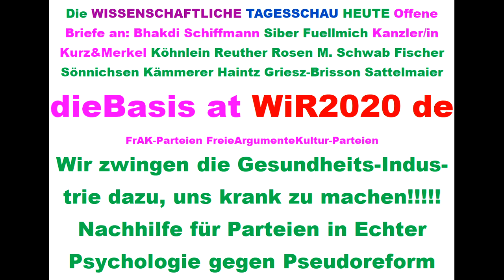Tips für dieBasis Sucharit Bhakdi Bodo Schiffmann Reiner Fuellmich David Claudio Siber Angela Merkel